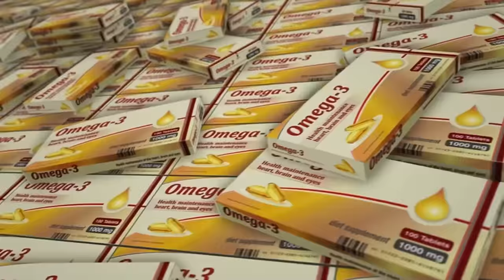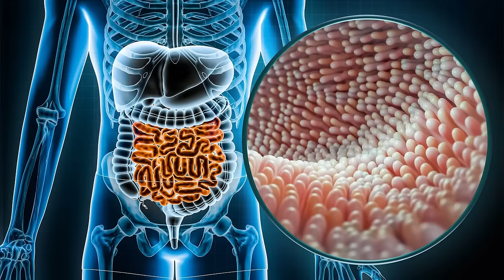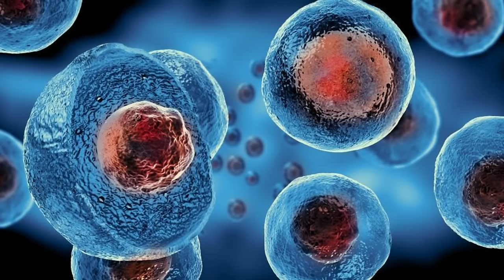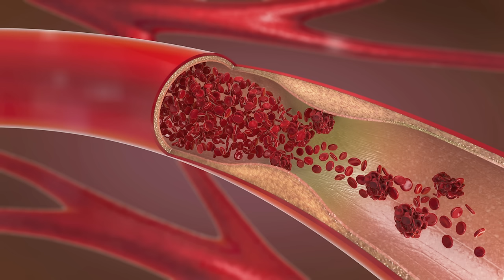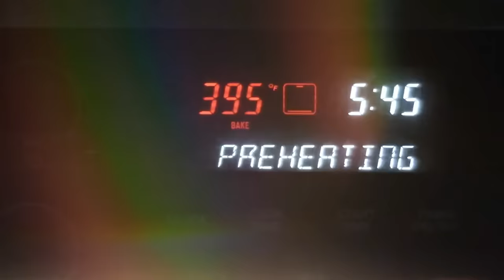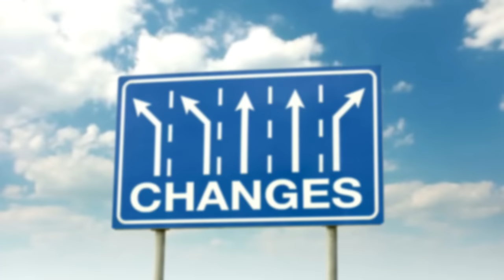🤫 DOUBLE Your Stem Cells with THIS 🐠 Seafood Secret! Dr. Li's Age-Reversing FISH Revelation 🧬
Dr. William Li, a world-renowned expert on stem cells and disease prevention, shares his latest discovery on the powerful role of seafood in **age-reversal** and boosting stem cell production. In this video, Dr. Li reveals an incredible **seafood secret** that can **double your stem cells**—essential for repairing tissue, reversing aging, and enhancing overall health.

As a pioneer in medical research, Dr. Li has dedicated years to studying the profound health benefits of food. Today, he sheds light on how specific types of fish and seafood can unleash your body’s natural ability to regenerate, slow the aging process, and combat disease.

Stem cells are your body's **natural repair mechanism**. They are crucial for maintaining health and longevity by regenerating damaged tissues and organs. Unfortunately, as we age, our body’s stem cell production declines, which can lead to various age-related diseases, wrinkles, and a weakened immune system. But what if you could naturally **boost** your stem cells and keep your body youthful and vibrant? Dr. Li explains how **seafood** is the key to unlocking this incredible potential.

When you consume the right types of seafood, your body is better equipped to regenerate tissues, repair damaged cells, and reverse the aging process. This is a **natural and safe way** to keep your body youthful, vibrant, and strong without the need for invasive procedures or expensive supplements.

### 📅 **How to Incorporate More Seafood into Your Diet:**
Dr. Li offers practical tips on how to add these **stem cell-boosting fish** to your meals. Whether you’re grilling salmon, adding sardines to your salad, or enjoying a seafood stew, these dishes are not only delicious but also packed with life-extending nutrients. Dr. Li also discusses how often you should be eating these types of seafood to get the maximum benefit.

Dr. Li emphasizes the importance of **quality** when choosing seafood. Opt for **wild-caught** fish over farmed fish, as wild-caught varieties tend to have higher nutrient content and fewer toxins. He also encourages viewers to seek out sustainably sourced seafood to ensure both your health and the health of our oceans.

### 💡 **Take Action for Your Health!**
The foods we eat have a profound impact on our health, especially when it comes to supporting stem cells and promoting longevity. By including more **omega-3-rich seafood** in your diet, you can naturally boost your stem cells, reduce inflammation, and unlock the power to **age in reverse**!

Have you noticed any changes in your energy levels, skin health, or overall well-being? Share your experience with us and let us know how you’re benefiting from Dr. Li’s age-reversing seafood secrets.

TIMESTAMPS
00:00 Dr. Li on Seafood & Stem Cells
00:57 Seafood, Stem Cells and Omega
01:57 Seafood, Omega 3s Benefit I & II
04:47 Seafood, Omega 3s Benefit III
05:14 Seafood, Omega 3s Benefit IV
05:42 Seafood, Omega 3s & Where To Get
06:52 Seafood, Omega 3s & Cod
11:28 Seafood, Omega 3s & Sea Bass
14:51 Seafood, Omega 3s & Shrimp
19:04 Seafood, Omega 3s & Shellfish
22:31 Seafood, Omega 3s & Squid
25:30 Seafood Stem Cell Recipes
28:19 Join the Dr. William Li Club